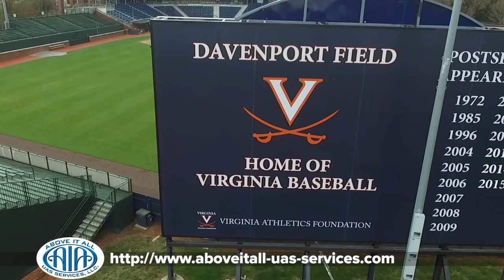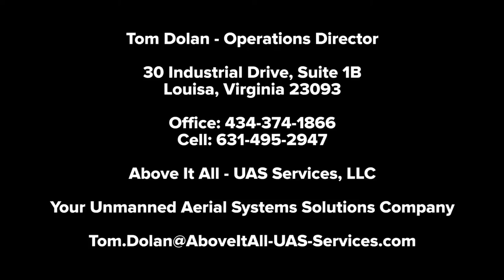Above It All - Aerial Footage Demo